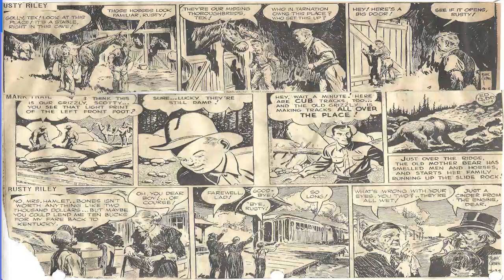Cartoon Parae #1596 of the Early 1950s/Connie Francis Greatest Hits Full Album